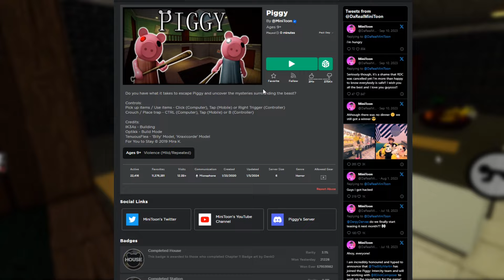5 RZECZY o KTÓRYCH PAMIĘTAJĄ TYLKO STARZY GRACZE JAILBREAK!